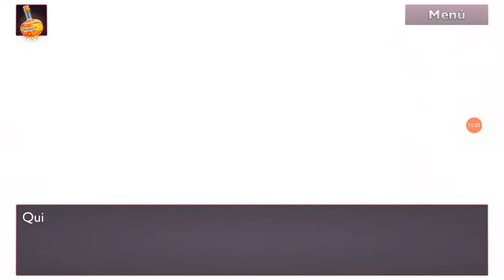[Is it Love?] Peter temporada 2 Capítulo 1 parte final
Is it Love? Peter Season 2 Capítulo 1 parte 4

Haku ahí todo enigmático, Peter Enamorándome más y yo aguantándome los comentarios que quiero hacer mientras grabo.

Disfrútenlo!